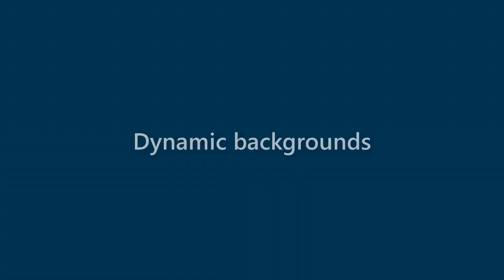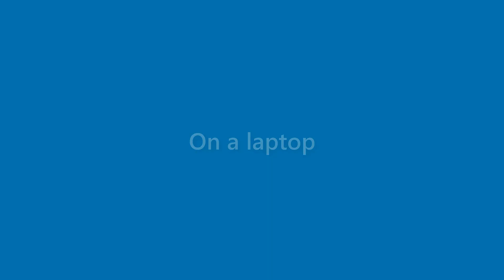Elliot Fischer - appearance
Name Look - Elliot Fischer - appearance. In this video we present "Elliot Fischer" name look and feel in various scenarios.
This video will cover:
How does "Elliot Fischer" look as a personal letterhead?
How does "Elliot Fischer" look on a business card?
How does "Elliot Fischer" look on a computer/laptop screen?
How does "Elliot Fischer" look with different background colors?
How does "Elliot Fischer" look with various fonts?